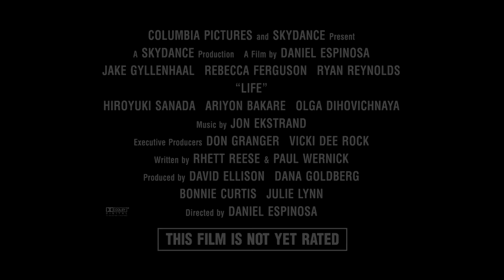Life - Mầm Sống Hiểm Họa I Tham chiến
Life - Mầm Sống Hiểm Họa khởi chiếu 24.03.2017